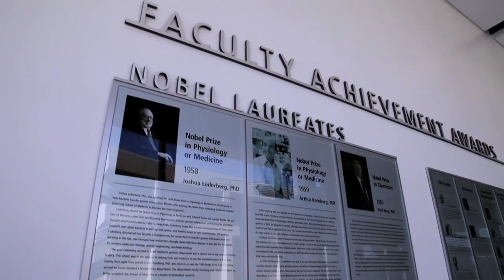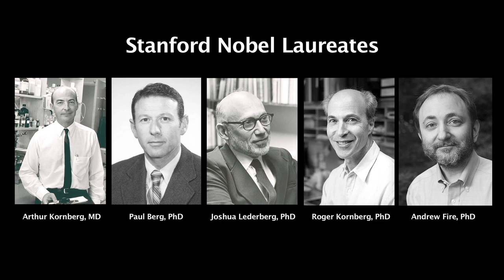This Is Stanford Hospital & Clinics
Stanford Hospital & Clinics is internationally renowned for expertise in areas such as cancer treatment, neuroscience, surgery, cardiovascular medicine and organ transplant, as well as for translating important medical breakthroughs into patient care. Watch this video to see how Stanford continues to impact health care worldwide.